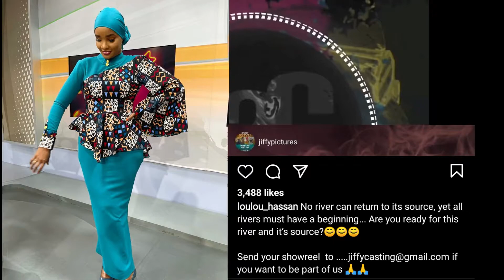MARIA CITIZEN TV: ALL YOU NEED TO KNOW ABOUT THE SHOW REPLACING MARIA ON CITIZEN TV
THE POPULAR SHOW IN KENYA MARIA HAS COME TO AN END AND THE FANS ARE ALREADY ASKING FOR MOR KENAN CONTENT
ENTERTAINMENT NEWS KENYA